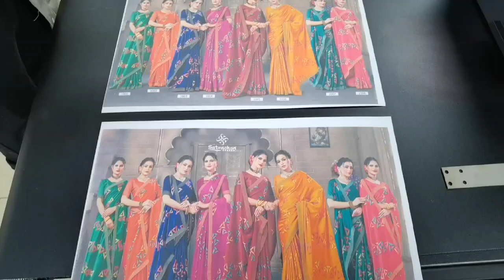SinglePass Color Digital Printer, Full Color Printing.